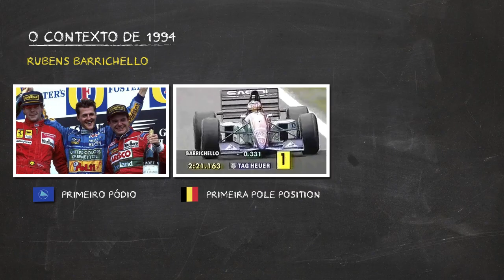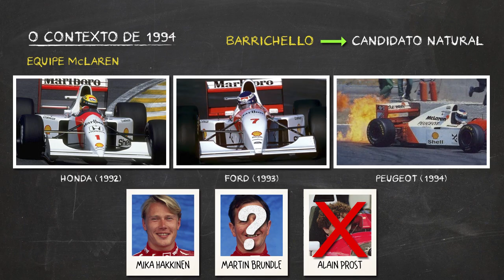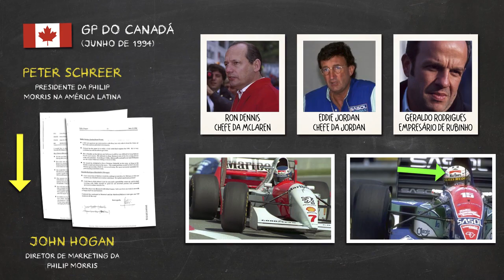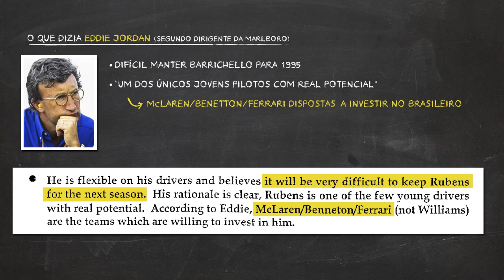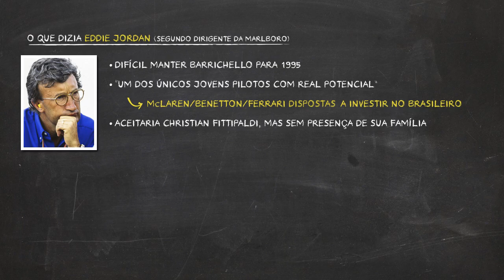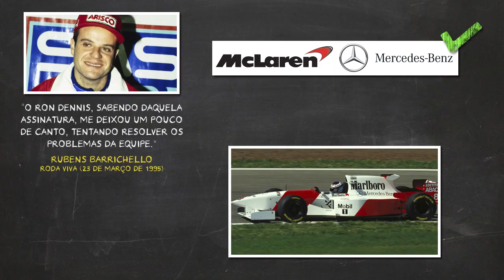A INCERTEZA QUE MELOU A IDA DE BARRICHELLO PARA A McLAREN EM 1995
Rubens Barrichello esteve perto de assinar contrato com a McLaren para a temporada de 1995. Porém, as condições impostas pela equipe (com algumas incertezas) impediram o acordo. O que aconteceu?